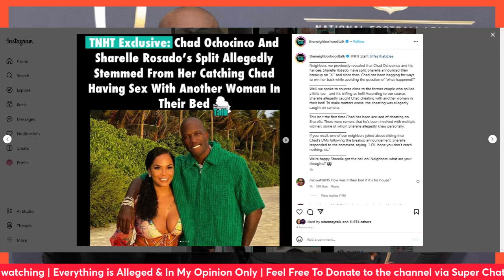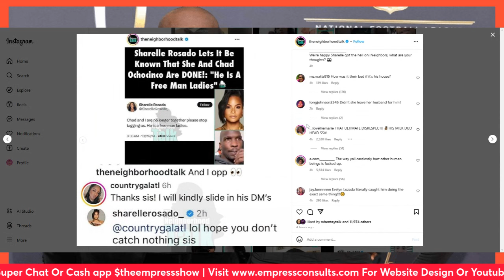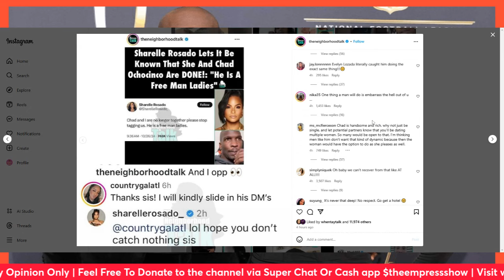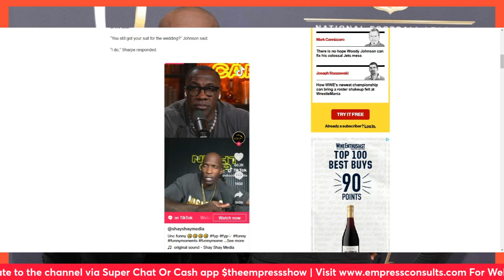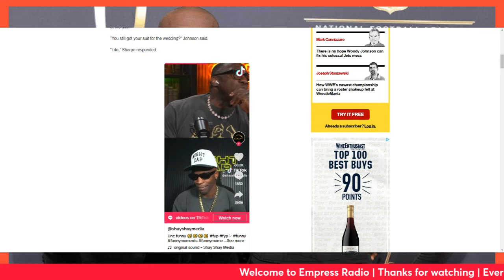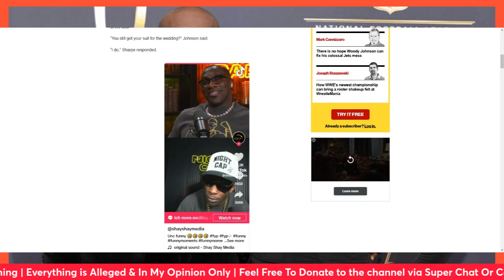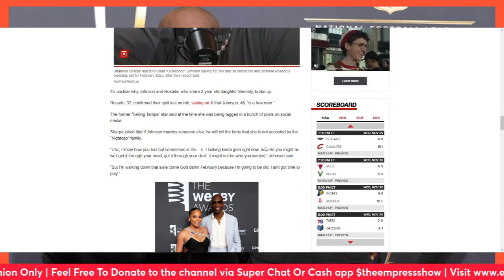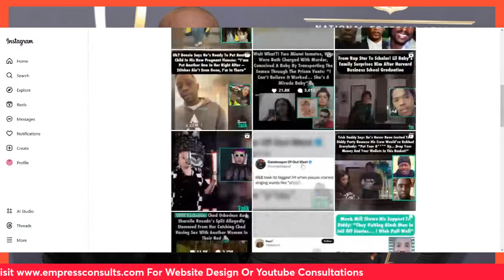Chad Ochocinco & Sharelle Rosado Broke Up B/C She Found Him With Another Woman In Their Bed